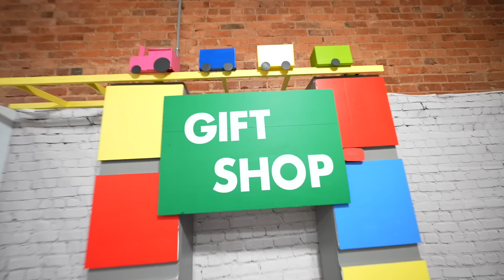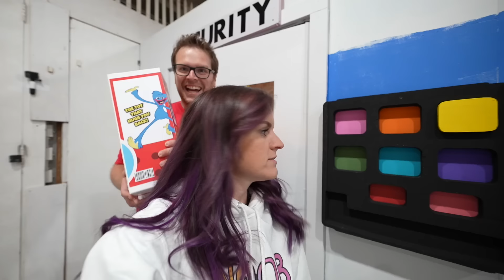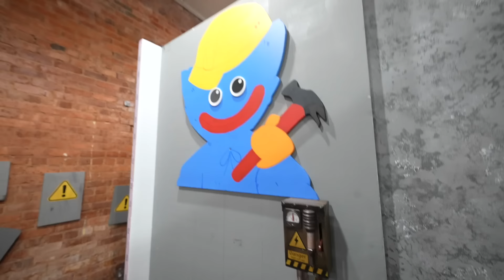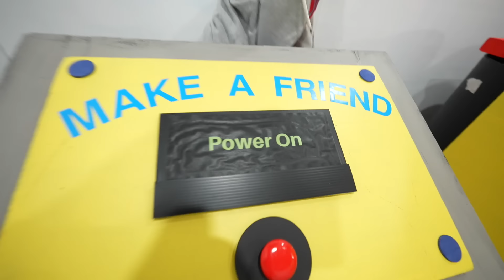Poppy Playtime In Real Life with Kissy Missy (New Mod)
Noob Family is trapped again in Poppy Playtime in real life but something is different. They have to escape Kissy Missy who took the place of Huggy Wuggy. They must use the GrabPack again but this time to trap Kissy Missy. Watch and see if you can list all the new items found in the Poppy Playtime factory.

We are the Noob Family! We are a team of five that creates funny, high energy entertainment for all ages. Our specialty is making unique, creative content that is engaging from start to finish. One of our top priorities is providing quality videos for our fans to enjoy.